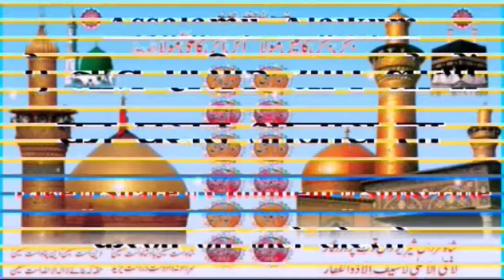Sunehri jaliyon wale || Shoaib Raza Qadri || अभीतक का सबसे अच्छा Aur Bahut कुमति कलाम सुन के देखें